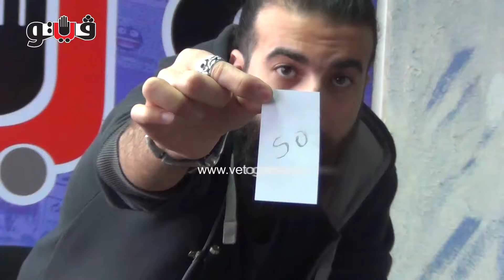فنان الخدع البصرية برجاوى يشرح أسرار طرق قراءة الأفكار